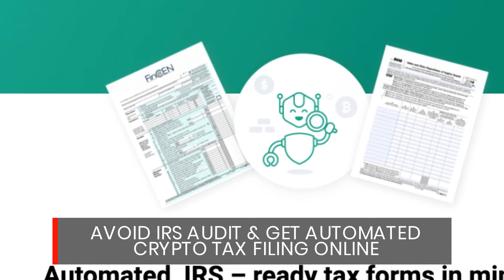Avoid IRS Audit & Get Automated Crypto Tax Filing Online